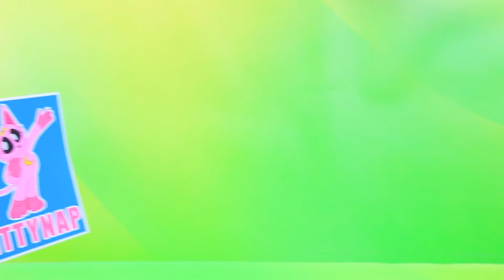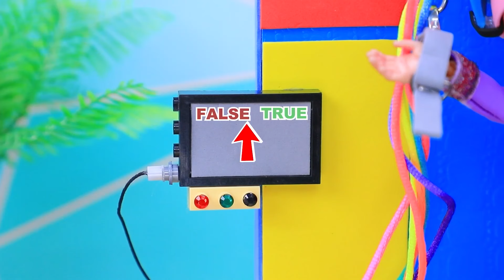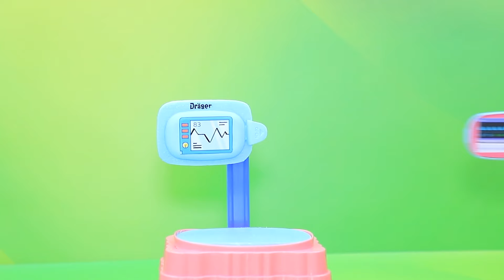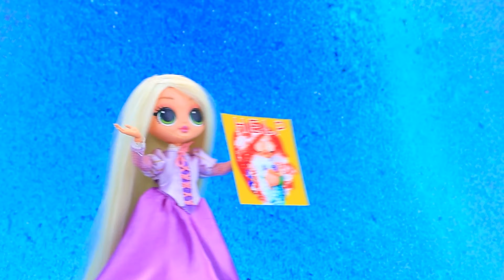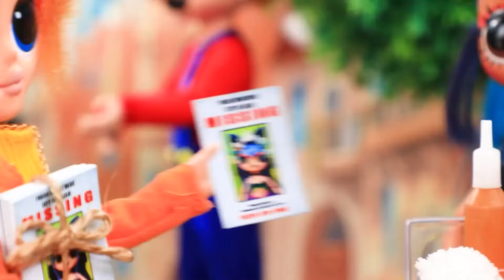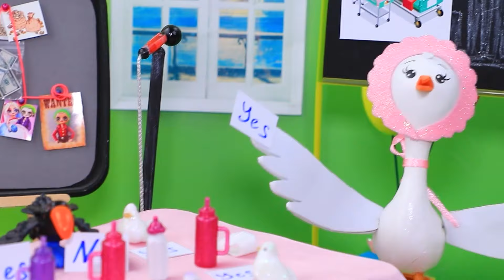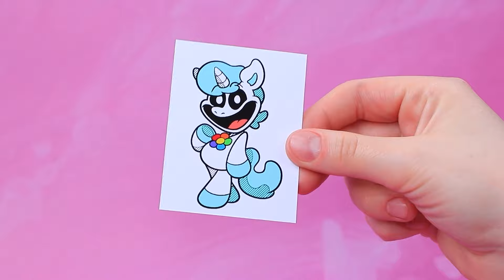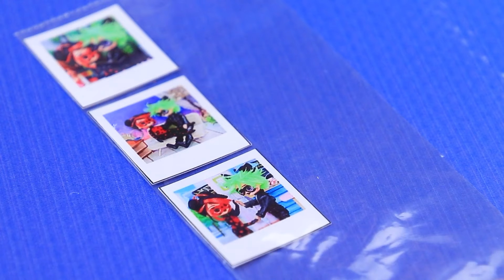Wat Is er met KittyNap Gebeurd? 32 Smiling Critters DIY's voor LOL OMG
CatNap, DogDay & CraftyCorn zijn Mama's geworden | Zet ALLE meldingen aan

Op het feestje van CatNap valt zijn lieve vriendin flauw! Het is aan DogDay om erachter te komen wie de schuldige is en hoe ze te redden! Zal de rechercheur de waarheid kunnen achterhalen? We zullen het ontdekken in de nieuwe aflevering van LaLiLu Land!

Gereedschappen en materialen:
• wol
• biflex
• schuimpapier
• kralen
• rietje
• lichte klei
• acryl
• veren
• afdrukken
• papier
• bord
• pinnen
• ezel
• kunststof bak
• schuimdelen
• accessoires
• kunststof halve bol
• kunststof stuk
• schoenveters
• slijm
• glitters
• afdruk van kartonnen doos
• kartonnen blanco